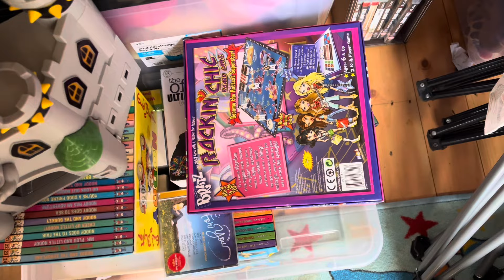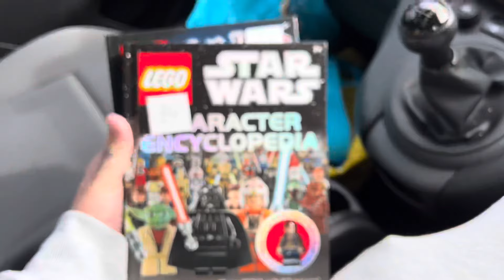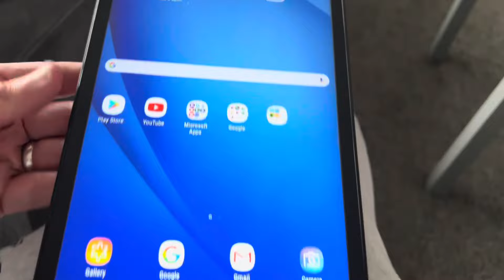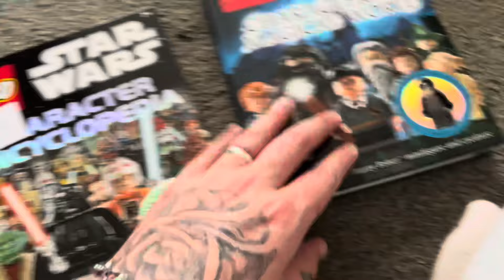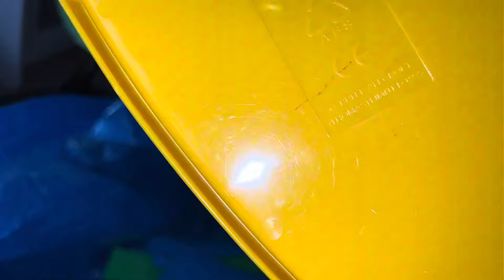The Carboot Sale Was Rained Off | Uk eBay Reseller